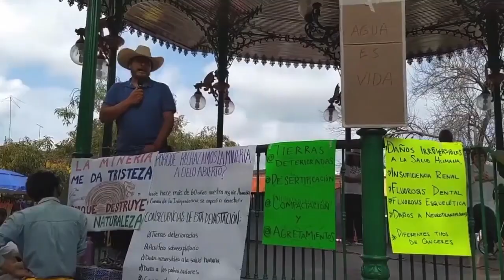Activistas recolectarán firmas contra el proyecto minero en Cerro del Gallo